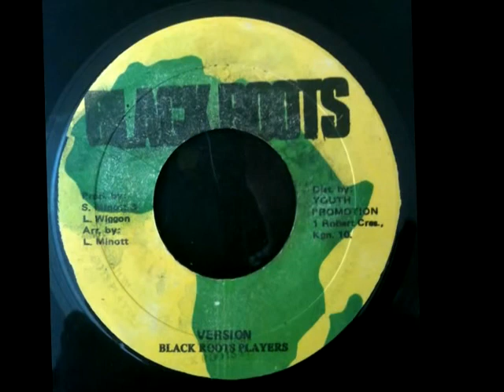Don Carlos - Give thanks aka Thanks & Praise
Don Carlos  ‎– Give Thanks
Label:
Black Roots ‎– none
Format: Vinyl, 7", 45 RPM,
Country:Jamaica
Released:

Genre:Reggae